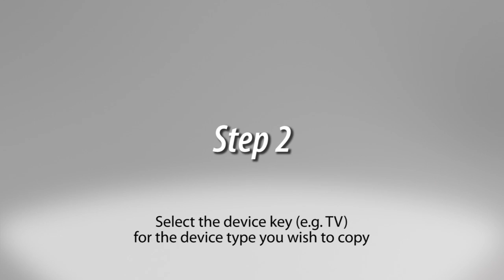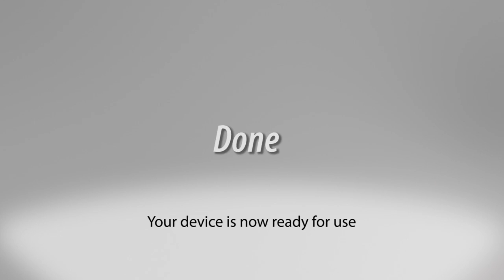Universal Remote Control - URC 6440 Simple 4 "Learning" feature - GB | One For All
Simple 4 - URC 6440

Easy control of digital TV and recording
The ergonomic design, the shockproofing and it's ease of use makes the Simple 4 a real family remote. This universal remote control is developed to tackle the demand for easier set-up and interactivity with your digital TV, set top box and other media devices. The Simple 4 operates (HD)TV, Projector, LCD TV, Plasma, SAT/CABLE/ DVB-T, Freeview, IPTV, DVD, Blu-ray, Amplifier, Home Cinema, Media player and many more, up to 4 devices. It comes in fashion-trending white and silver.

Step 1
Press the Copy key until the TV key blinks twice
Step 2
Select the device key (e.g. TV) for the device type you wish to copy
Step3
Press the key you wish to learn a function on
Step 4
Press the key to learn on the original remote
Repeat Step 3 & 4 for each key you wish to learn
Step 5
Hold down the Copy key until the LED blinks twice to store all functions

Done. Your device is now ready for use!